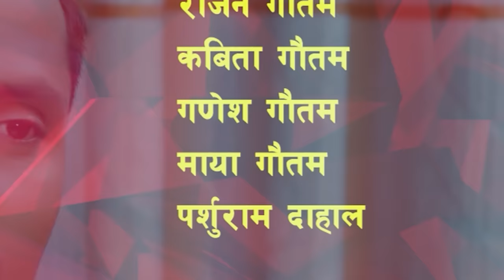Behuli 02// New Nepali Full Movie// बेहुली // Pragya Joshi, Saroj Dahal, Sneha Paudel, Sabita Khadka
Writer/ Directer: Saroj Dahal
Producer: Pragya Joshi
Cinemetography : Anil GC
Editor : Mukesh Hamal
Lyrics: Dipendra Khadka
Singer: Sabbu KC
Make up: Shusma Joshi
Light: Bikash RB
Sound; Nirmal Dhakal

Artist: Pragya Joshi, Saroj Dahal, Goma KC, Rk Manandhar, Sabita Khadka, Sneha Paudel,  Shekhar Subedi , Rj singh, Maya Sherpa, Purna Limbu, Ambika Adhikari, Pramish Subedi, Ramkaji Kc,

 यस च्यानल मा रहेका गीत, संगीत तथा Video हरु कपि, Download गरी अन्य Channel मा upload गरेको पाएमा प्रचलित कानुन बमोजिम कडा भन्दा कडा कारबाही गरिनेछ ।Please subscribe My Channel Please subscribe My Channel
Pragya Films

Pragya Films
For Sirial, Music Video & Intertainment